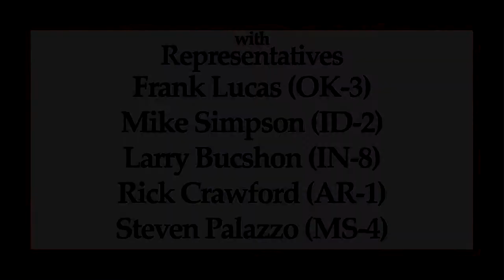"Solutions for America"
The Ripon Society hosts Representatives Peter Roskam, Frank Lucas, Mike Simpson, Larry Bucshon, Rick Crawford and Steven Palazzo as they discuss "Solutions for America" on September 19, 2013 in Washington, DC.